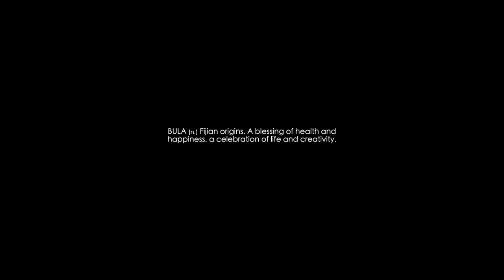Beacon, NY - Dreamy Engagement Teaser